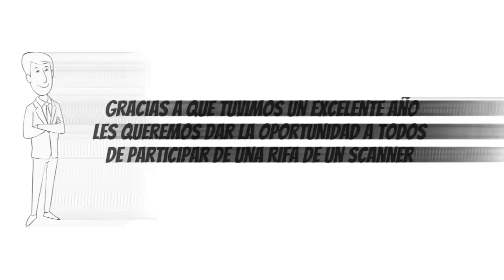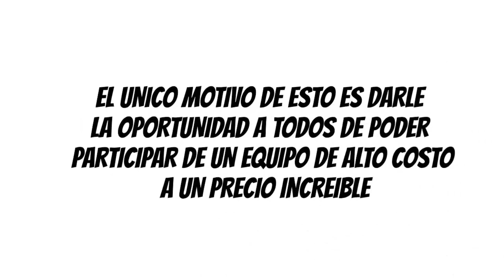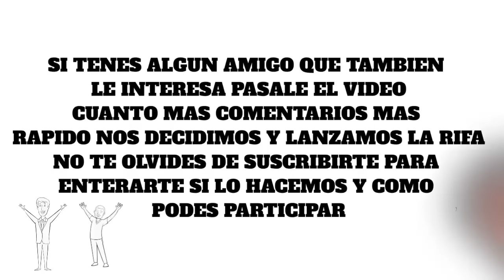RIFAMOS un scanner Automotriz de alto costo XTOOL EZ400 PRO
En esta oportunidad les queremos dar la posibilidad a todo de participar en una rifa por un equipo de alto costo
Esperamos que puedan ver todo el video y si realmente les interesa déjanos tu comentario.
En estos les estaremos informando si lo realizamos y como podrán participar.